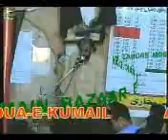ZAKIR BABA SYED SABIR HUSSAIN SHAH BEHAL.0332-9145914Malik MUBASHAR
Malik MUBBASHAR.
Head Jharkal.
LAYYAH.
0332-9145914